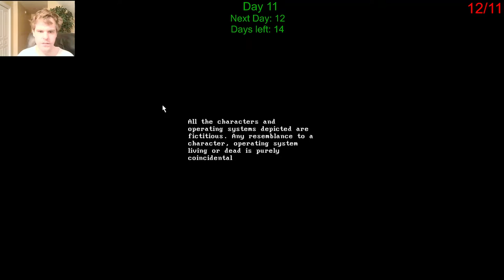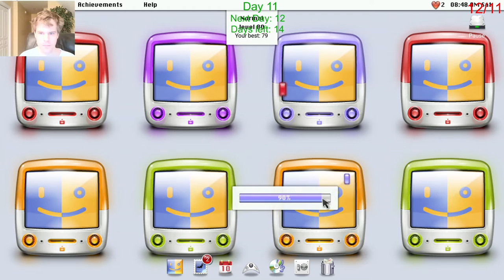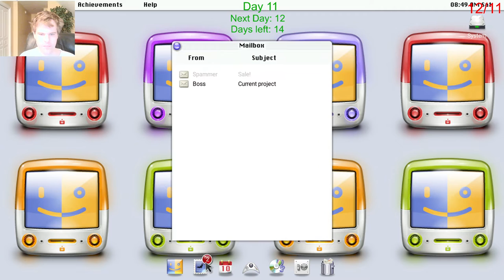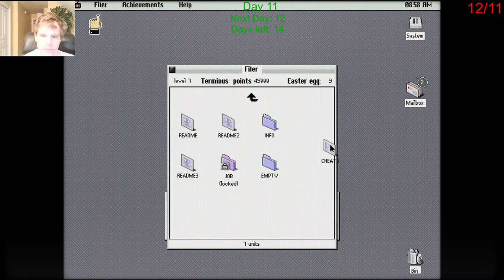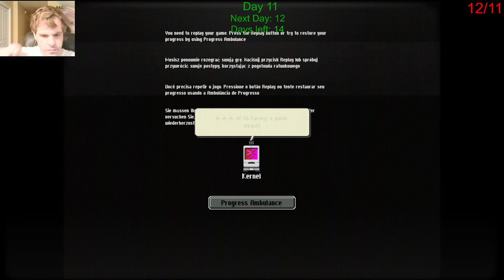Let's Play Progressbar95 - Episode 116: 25 Days of Christmas Day 11